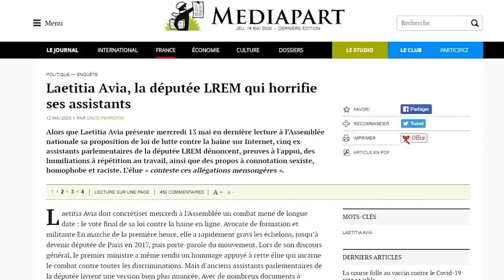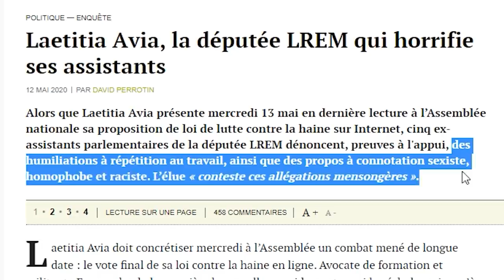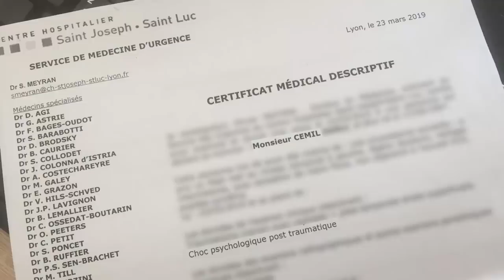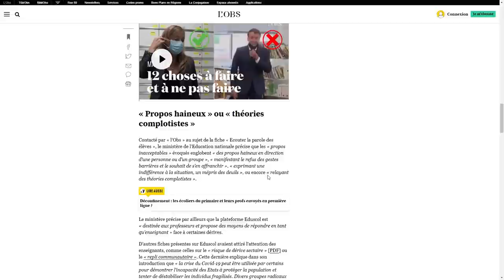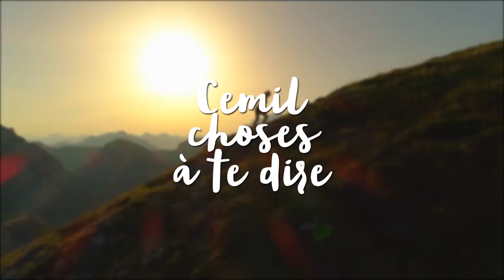LOI AVIA & 5G: Décryptage d'une grave attaque à nos libertés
Sources et détails :
⬇ Déroule ⬇

France. Mai 2020.
Toujours aucun tests Covid et très peu de masques.
Mais des millions d'euros publics dépensé pour l'achat de drones de surveillance.

Faisons le point.

▇ 0:00 Intro (drone policier)
▇ 1:15 Acte 1 : LA HAINE
▇ 5:47 Acte 2 : LA HACHE
▇ 9:20 Acte 3 : LA FIN ?

Vidéo écrite le 13 mai 2020, tournée le 14 mai 2020.

- Edouard Philippe : je ne laisse personne dire que nous

▇ Ajout au 18 mai 2020 :

- Le Conseil d'Etat suspend l'usage des drones (sur Paris seulement) dans le cadre du déconfinement (seulement)

- les ex collaborateurs parlementaires de Laëtitia Avia portent plainte contre elle pour harcèlement moral

[28975]